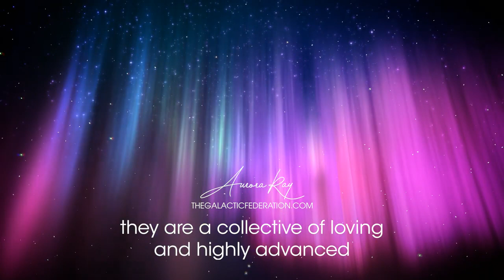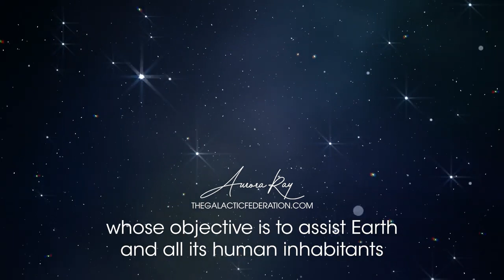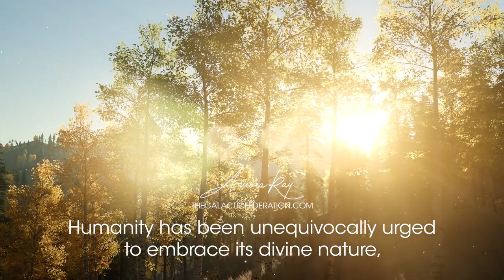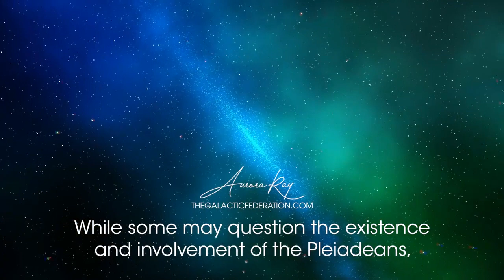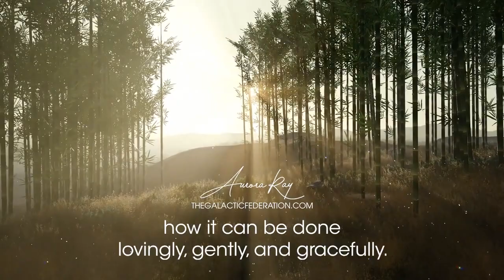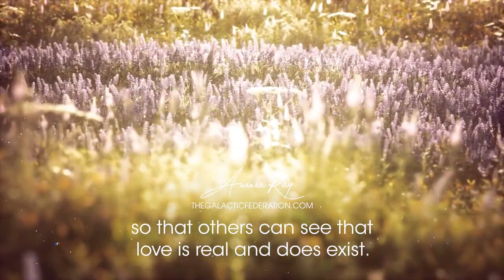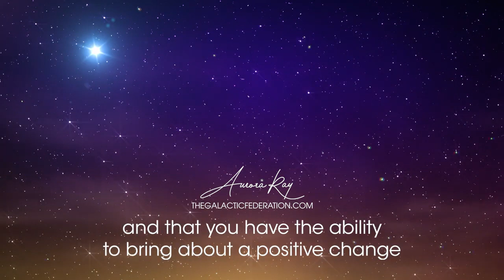Pleiadean Presence: Earths Eternal Allies in Our Ascension Journey